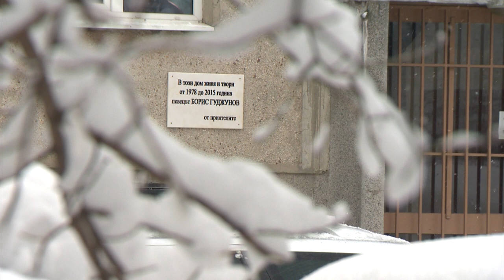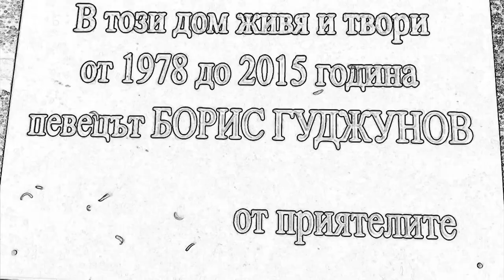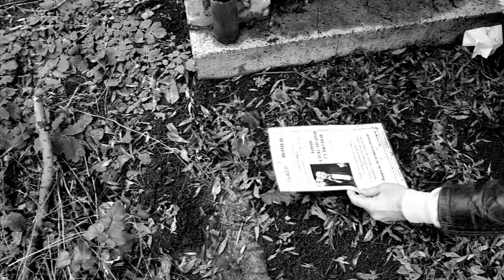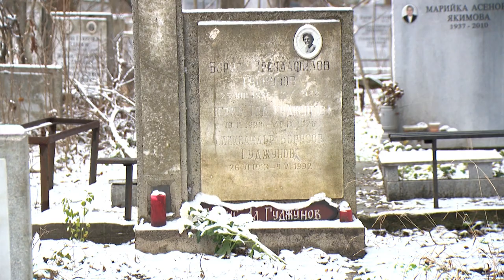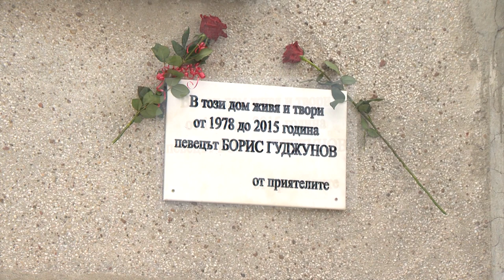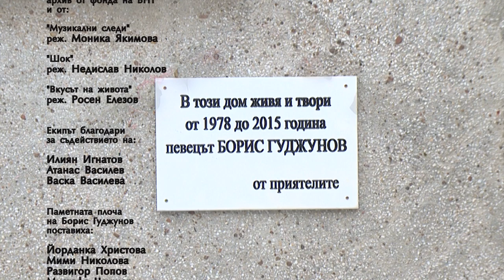КРИЛЕТЕ НА НАДЕЖДАТА (Борис Гуджунов) / THE WINGS OF HOPE (Boris Gudjunov)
screen: Hellia Chavdarova; director: Rossen Elezov; director of photography: Cvetan Nedkov

"Крилете на надеждата" - един филм за приятелството като спасителен остров на паметта, за изпълнения с превратности и трагизъм живот, и преживяната самолетна катастрофа от големия български поп и рок певец, Борис Гуджунов - в живите спомени на хората до него в последните му дни и неговите незабравими изпълнения.

"The Wings of Hope" - a movie about friendship as a rescue island of memory, about the vicissitudes and tragic life and the survival in the plane crash of the great Bulgarian pop and rock singer, Boris Gudzhunov - in the living memories of people to him in his last days and his unforgettable performances.